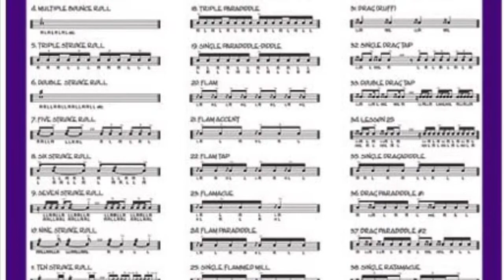Phase 1 Music Minus Drums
Piece used as part of GCSE performance for drummers